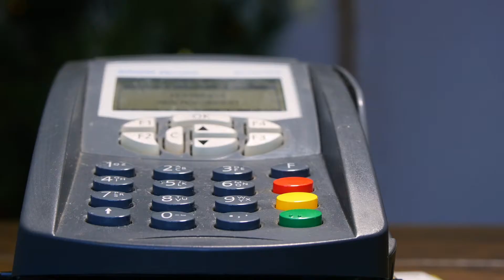Pierre, South Dakota Pheasant Hunting Tradition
Experience the country's BEST pheasant hunting in Pierre, South Dakota. And then make it a tradition.